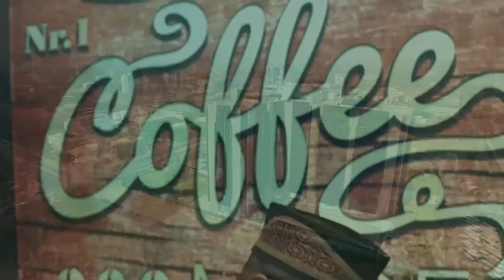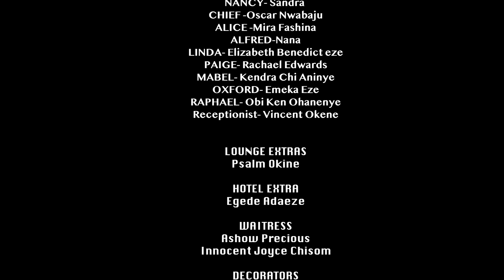He Returned From America To Start A New Life But Fell In Love With The Waitress That Served Him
DEADLY SECRET